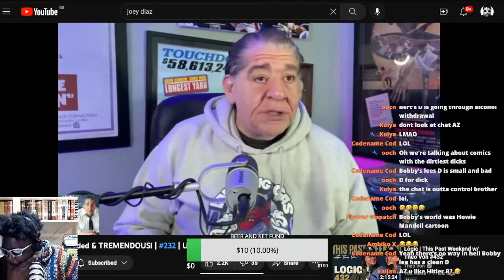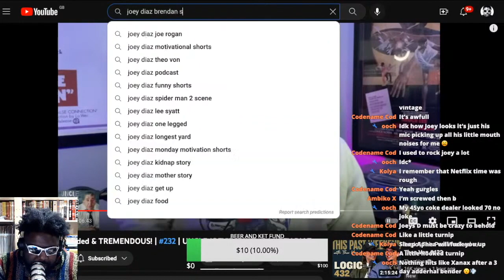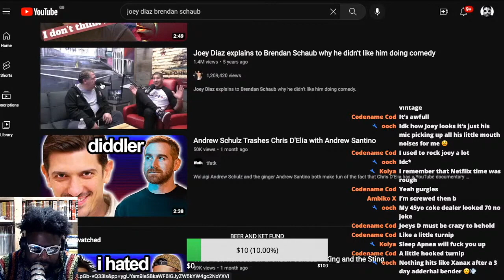JOEY DIAZ "I DIDN'T WANT LEE SYATT TO END UP LIKE BRENDAN SCHAUB"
JOEY DIAZ SAYS HE DID NOT WANT LEE SYATT TO END UP LIKE BRENDAN SCHAUB WHEN  HE STARTED DOING STAND-UP COMEDY